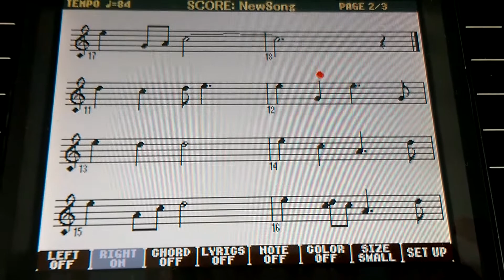Cháu Yêu Bà Sheet Music